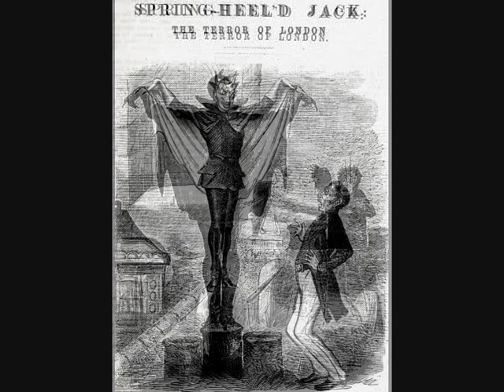Spring Heeled Jack - Paddon & Pennick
Paddon & Pennick play Nigel Pennick's 'Spring-Heeled Jack',  named for an enigmatic character in Victorian London who leapt over walls, was seen on house roofs and terrorized people. Perhaps an early urban free runner, this man inspired a series of stories whose illustrations appear to have inspired the creators of Batman a generation later. Nigel Pennick plays Shahi Baja and Russell Paddon plays hammered dulcimer.